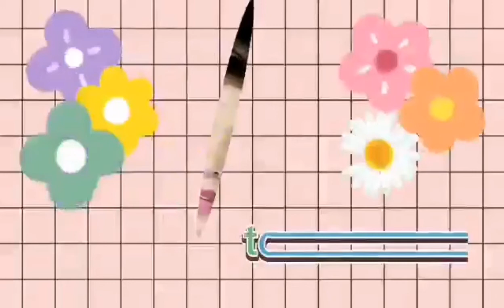Road, road trip sa aming bayan